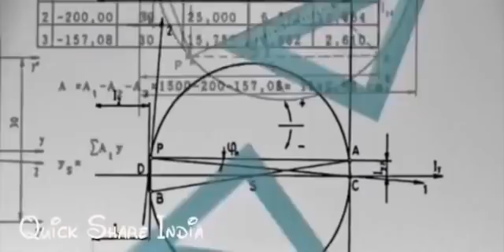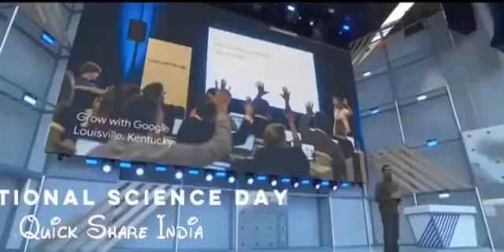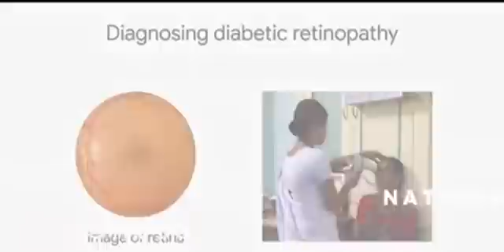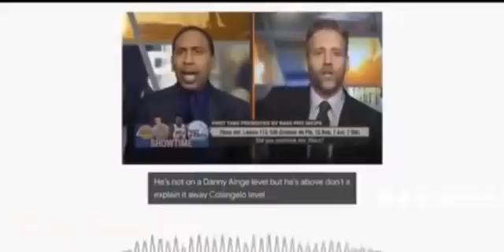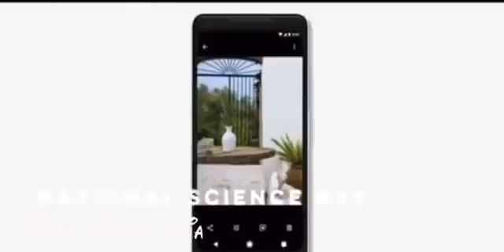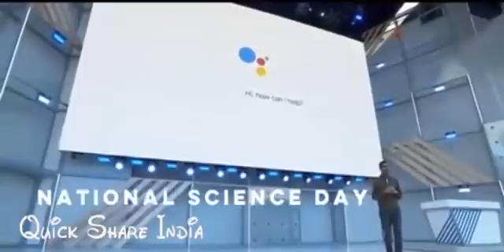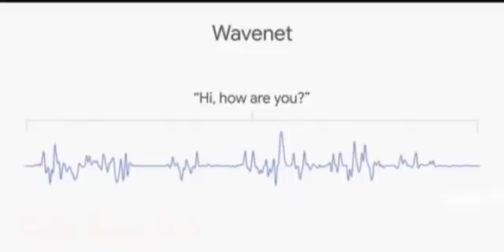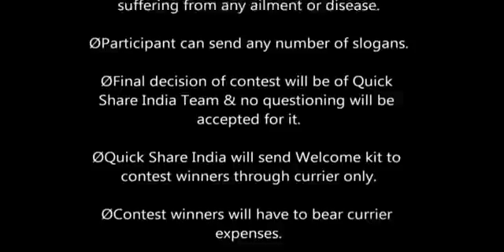Everything is theoretically impossible, until it is done!!!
Happy National Science Day 2021.
Science is the great antidote to the poison of enthusiasm and superstition...